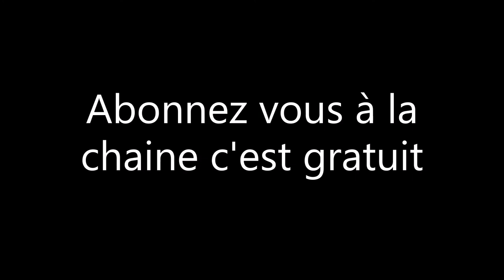pompe à huile à éviter sur AM6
tuto montage d'une pompe à huile sur moteur Minarelli AM6 et grosse déception sur la pompe à huile